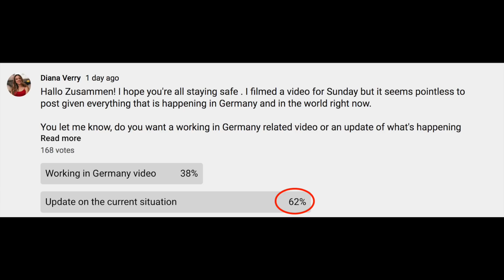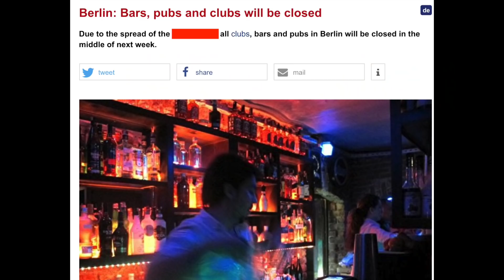LIFE IN GERMANY RIGHT NOW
Since the situation in Germany has escalated very quickly, here is an update what is happening in Germany and what the situation is like in Berlin currently.  Stay safe and take the necessary precautions [⇣Open for more⇣] Want to move to Germany?

★Let's talk ! ⇣
About the 1-on-1 Moving To Germany Coaching Calls:
During the call, we can:
✔ Address any questions that you have about living in Germany (Such as: about visas, employment, daily life, etc.)
✔ Identify your main goals and vision for your future in Germany
✔ Discuss any fears or doubts you're experiencing
✔ Uncover any mental roadblocks or beliefs that are keeping you from moving to Germany
✔ Create an actionable plan and strategy, so that you can work towards living in abroad
✔ Establish proper techniques to build confidence in yourself and your plan of moving

Get your Questions answered, eliminate any of the fears, resistance or limiting beliefs that you have about moving to Germany. With the right tool and guidance, you will be able to move to Germany and find a job here in a shorter amount of time. You don't have to have the fear of failing or getting overwhelmed on what are the correct steps to take. I am here to help  and I can't wait to talk to you! :)

✅ Join my YouTube Course - The YouTube Success Academy:
Learn how to start a successful YouTube channel! Get the EXACT steps I used to get more subscribers and views on YouTube, how to get videos to appear on the top pages of searches and how to monetize your channel to create additional streams of income (Use the code (YT50OFF for an additional $50 off)

About Me:

hallo Zusammen (Hi everyone), I'm Diana! 😀I am a Canadian expat from Toronto and I have been living and working in Berlin for 3 years at a tech startup.  ☾ On my channel, I share my experiences and thoughts on living and working abroad as an expat in Germany. Thanks for your support ☮